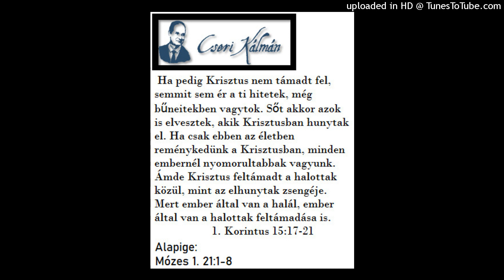Cseri Kálmán igehirdetése 1979. 02. 18